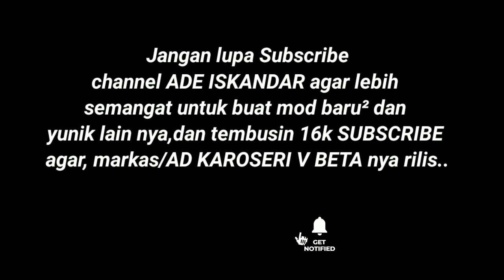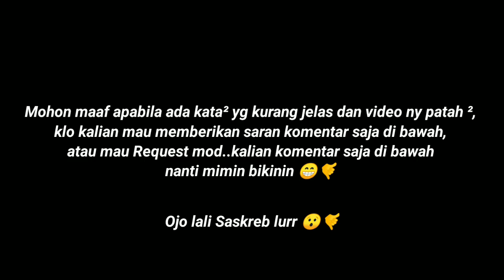RILIS😱 HINO MUATAN SAWIT OVERLOAD || MOD BUSSID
Hallo manteman:v
Maaf Telat Upload video nya🙏🙏🙏
"Selamat Datang Dan Kembali Lagi Di Channel ADE ISKANDAR jangan bosen² yak...Semoga kalian dalam ke adaan sehat.., Pada kesempatan kali ini saya Nge-Share MOD SPECIAL 2K21 SUBREK || MOD BUSSID 2021...!!!"

Credits=
divideo
✏Status= FREE😙
🔴klo credits salah tolong comment 💭di bawah ya, 🙏
👍Like                     = 1000 keberkahan😇
📨Share                  = 1000 Kebahagiaan☺

🔰AO=
(SEDANG DI PERBAIKI)

🔰3D(tridi)=
(SEDANG DI PERBAIKI)

SUBREK!

🔊Lagu Intro Yg saya pakai=
Cek Channel ini
"Tetap Hidup dan berbuat baik, walaupun kau di anggap tidak berguna."

⛔Size Mod= 30-40MB
Pw= Divideo
⛔Backsound By=
Oke Terima kasih yg sudah menonton video ini🙏